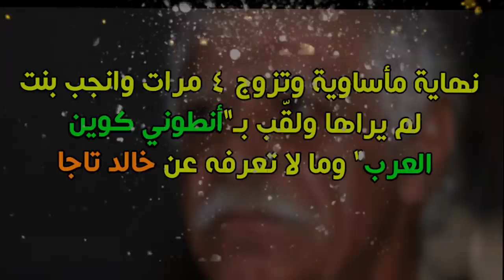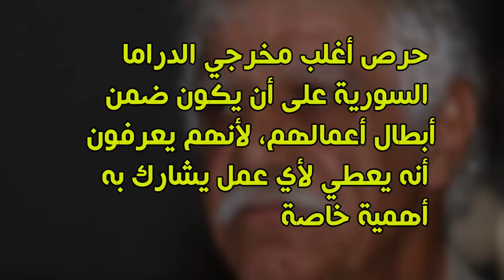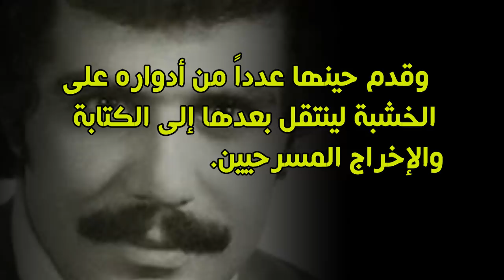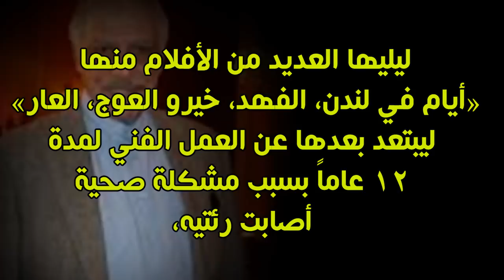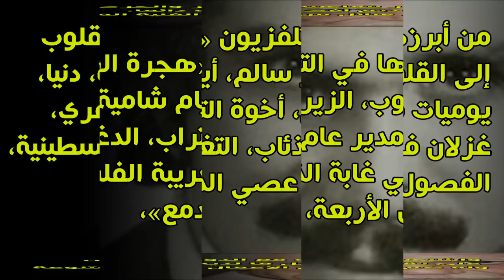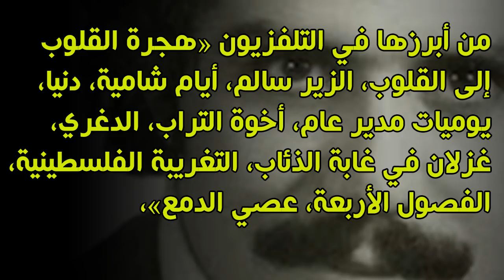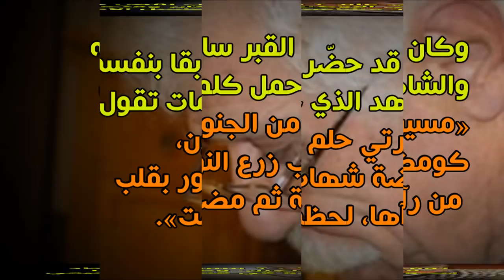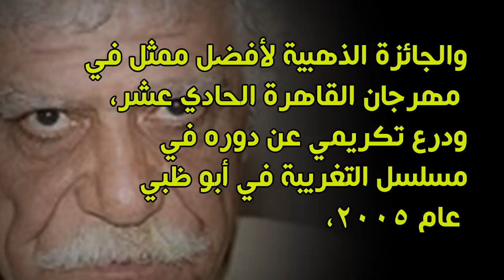نهاية حزينة وتزوج 4 مرات وانجب بنت لم يراها ولقّب بـ"أنطوني كوين العرب"وما لا تعرفه عن خالد تاجا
نهاية غير متوقعة وتزوج 4 مرات وانجب بنت لم يراها أطلق عليه الشاعر محمود درويش لقب بـ"أنطوني كوين العرب" والفنان خالد تاجا ولد بتاريخ 6 نوفمبر 1939  في دمشق وقد توفي في يوم  4 أبريل 2012 وهو  ممثل سوري قدير ومبدع في جميع ادواره التي مثلها بامتياز ، انضم لنقابة الفنانين في 21 أغسطس 1968.وما لا تعرفه عن خالد تاجا